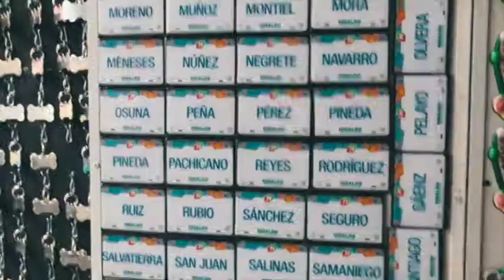EL PUEBLO MÁS ALTO DE MÉXICO / MÉXICO #10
Conoce este Pueblo mágico de México lleno de historias, aquí se jugo el primer partido de fútbol mexicano, herencia minera traída por los ingleses...
Esta fue mi experiencia...
comparte comenta y dale a la campanilla